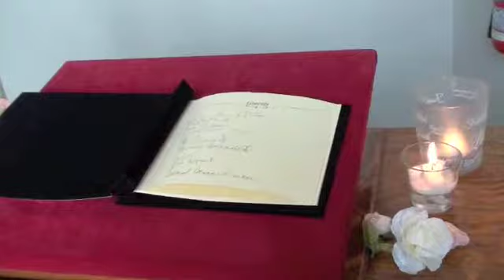Wedding Videos from 'I to Eye Multimedia' - Specializing in Video and Audio/ Niagara Region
PRESERVING LIFE'S MOST PRECIOUS MOMENTS

Professional and affordable Videography for Wedding Ceremonies and Receptions, Special Events, Funerals, Biographies, School Events, Parties Whatever your 'Special Occasion' is I to Eye Multimedia will keep your memories alive on digital format captured in High Definition.
DVD Slideshows and Photo Montages, Digital Archiving, Professional Multi-track Recording, Memorial Tributes, VHS and 8 mm film transfer services also available.